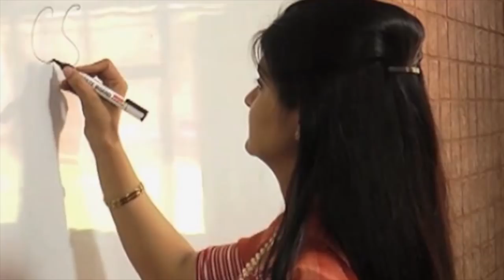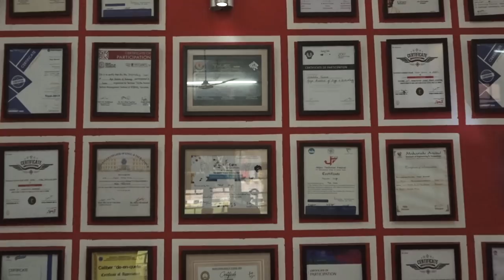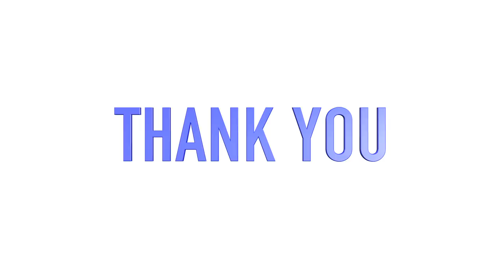Arya Group of Colleges-Arya Main Campus-Corporate Movie